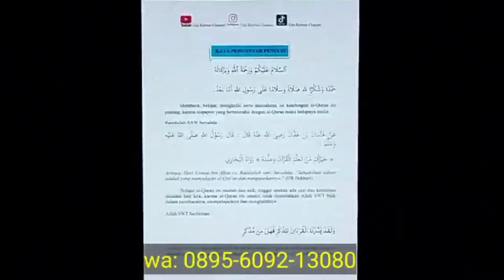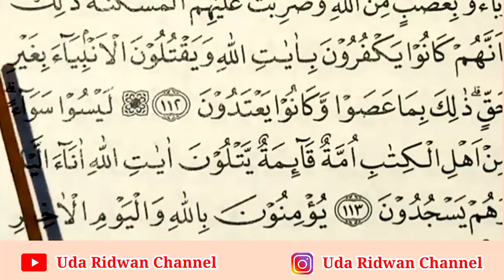Kupas Tuntas, Cara Baca Huruf Hamzah Fathatain dan Waw Sukun Jumpa Waw Tasydid